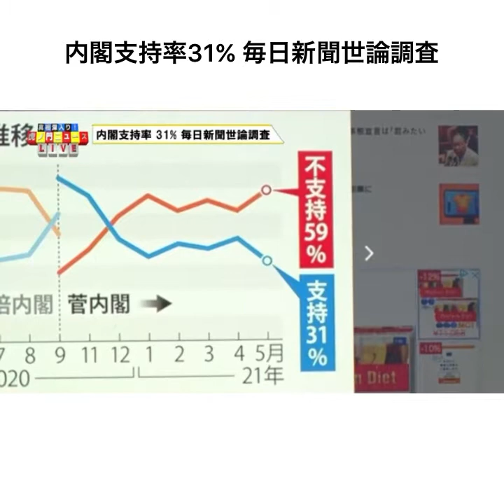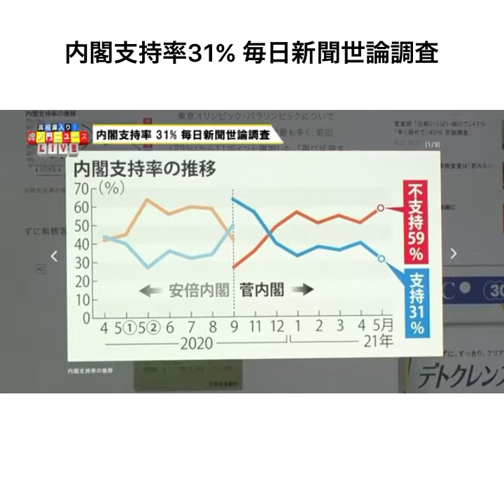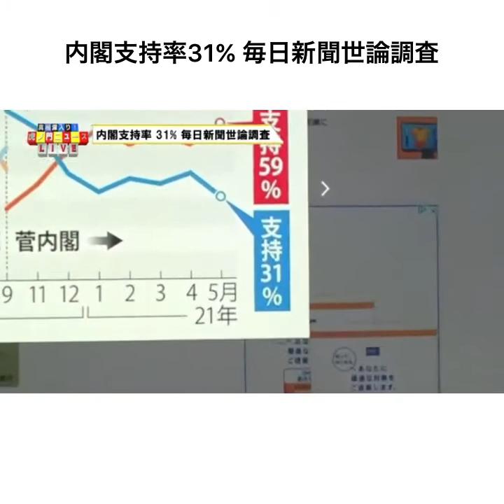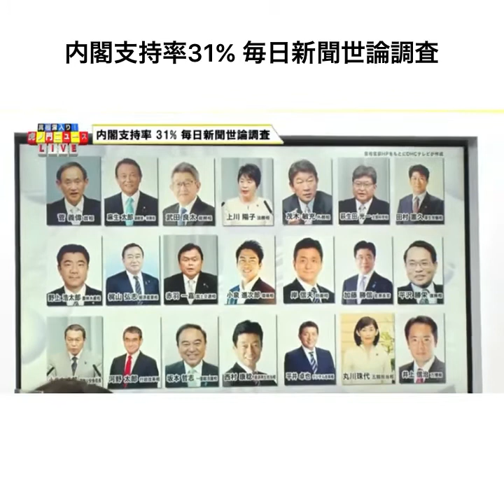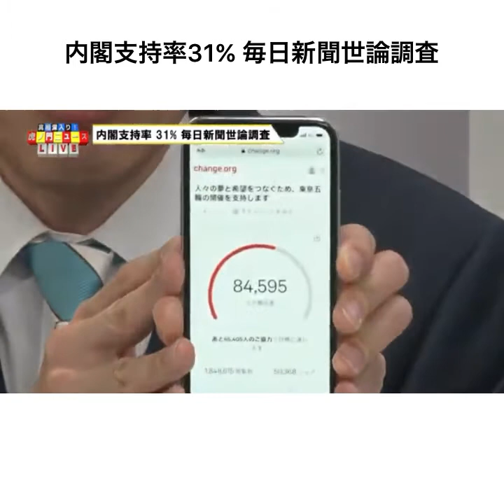内閣支持率31% 毎日新聞世論調査